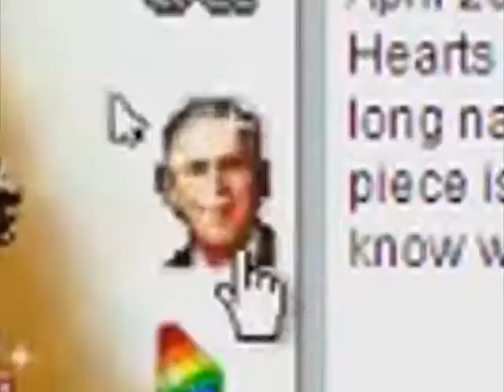Vinesauce Joel Windows 7 Destruction - Free cursors + CursorMania